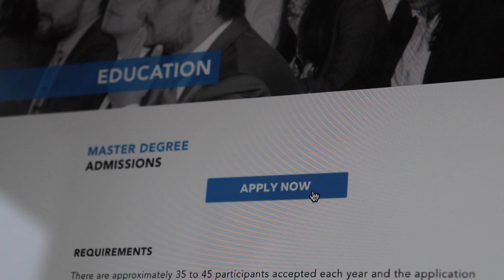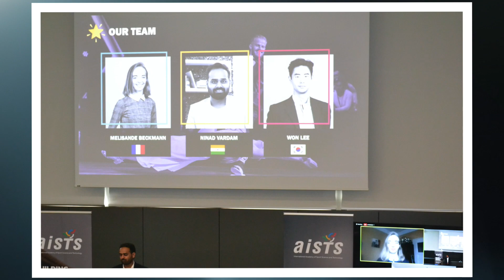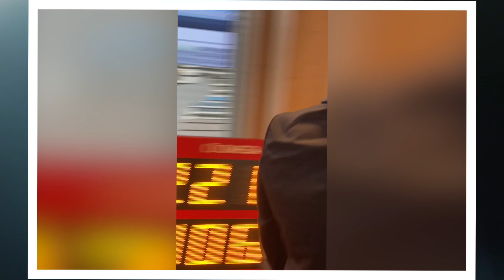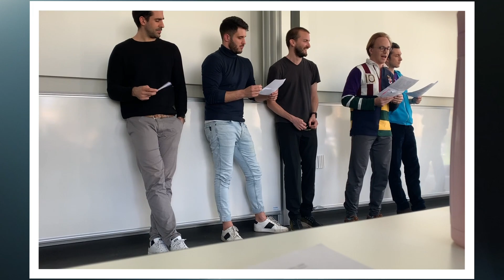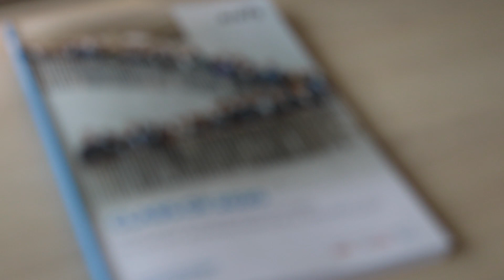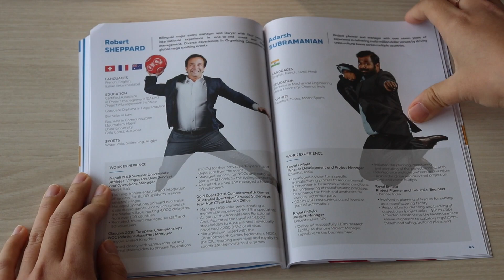AISTS Graduates | Class of 2020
Congratulations to the MAS2020 Graduates!
AISTS and its founders are proud of you, your hard work, your accomplishments, and your fortitude during this difficult time.

Special thanks to Denys Kulyk, participant of 2020, for creating an amazing video. Also thanks for providing your moments, Armando Urban and the rest of 33 graduates.